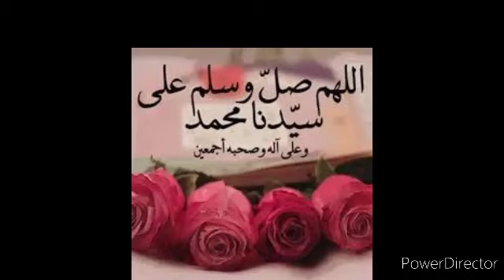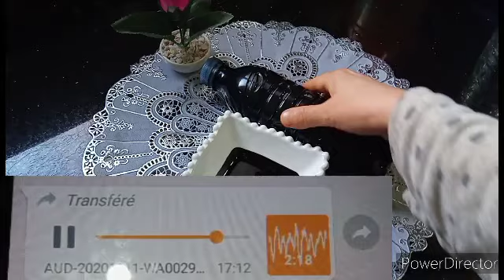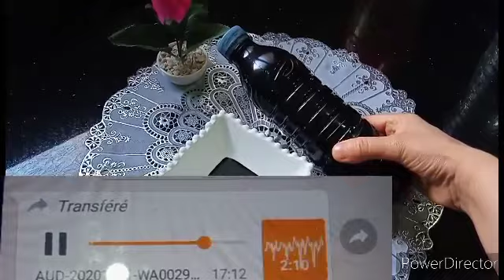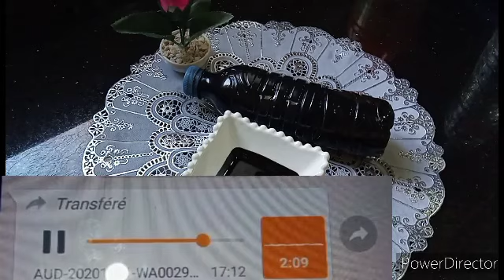وصفة معجزة من زيت محروقة ديال السيارات للقضاء على الإكزيما،الصدفية علاج نهائي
▽اريد ان يصل هذا المقطع لأكبر عدد ممكن من الناس جزاكم الله خيرا كي يستفيدو منه وذلك بالضغط على زر الاعجاب
▽ ✔ ضع اعجابك ✔ شارك مع اصدقائك ✔ انشر المقطع في مواقع التواصل الاجتماعي فالدال على الخير كفاعله

_لا_تنسو_لايك_للفيديو_واشتراك_فالقناة_فضلا#